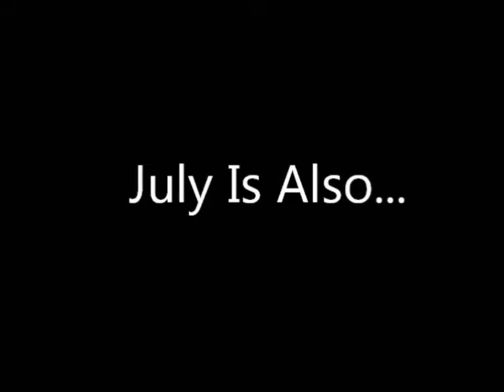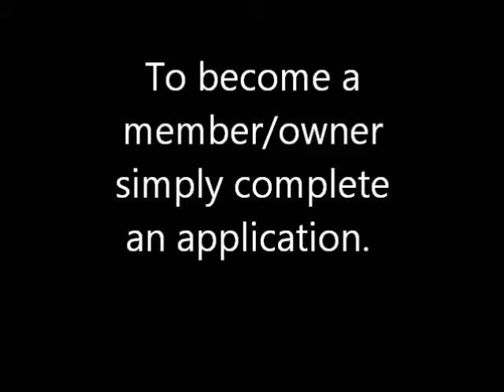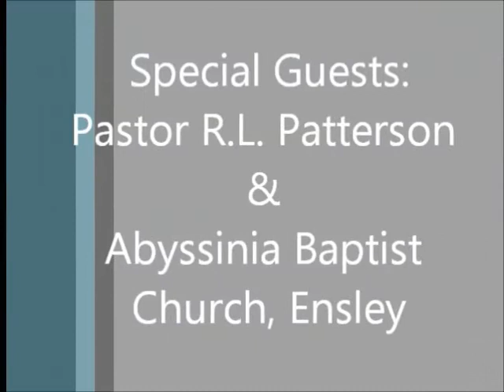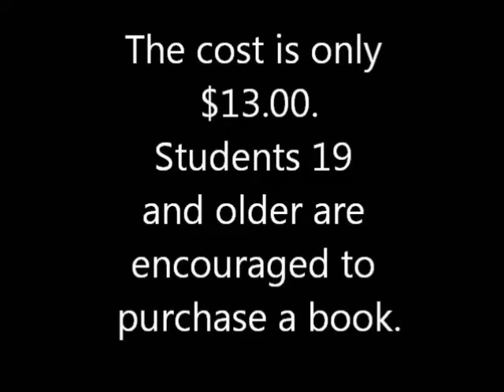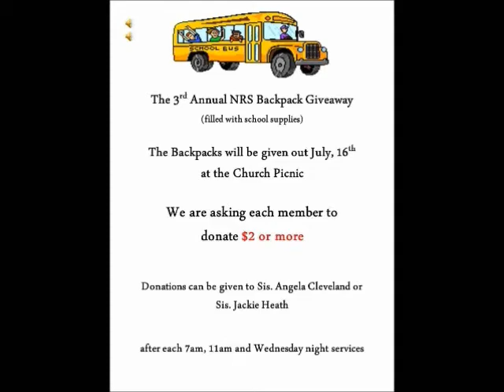C:\Documents and Settings\NRS Website\My Documents\My Videos\Announcements_07_10_2011.wmv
NRS Church Announcements_07_10_2011